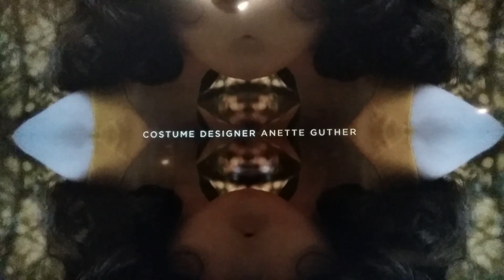Dark Season 2 Episode 2 Review - Dark Matter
I took notes so hopefully it isn't a train wreck.